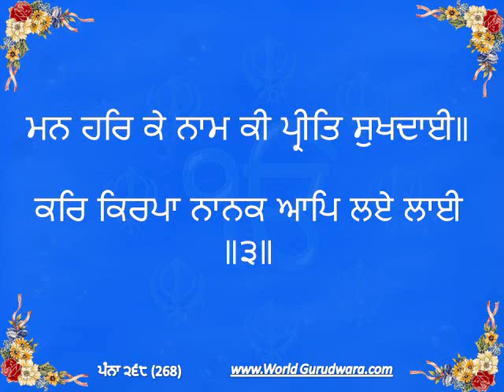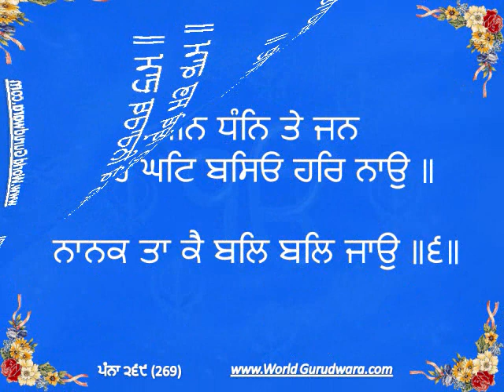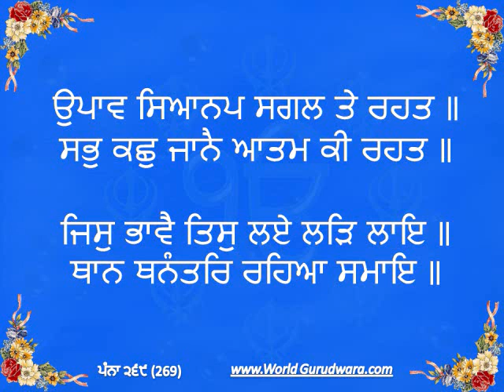Read Along Sukhmani Sahib ji - Part 5 ((WorldGurudwara.com))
presents - Read Along Sukhmani Sahib ji - Part 5. This will help Sikhs to learn correct Pronunciation.